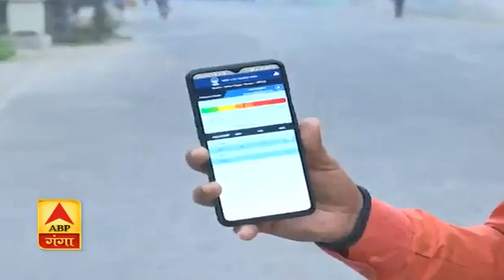जहराली हुई Kanpur की हवा | ABP Ganga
लॉकडाउन के दौरान साफ हुई कानपुर की आबो हवा एक बार फिर से जहरीली होने लगी है। कानपुर की हवा की बात की जाए.. तो कानपुर का aqi लेवल 251 तक पहुंच गया है। हालांकि जैसे जैसे दिन बढ़ता है वैसे वैसे ये हवा और जहरीली होती जाती है। औऱ AQI लेवल 300 करीब तक पहुंच जाता है।